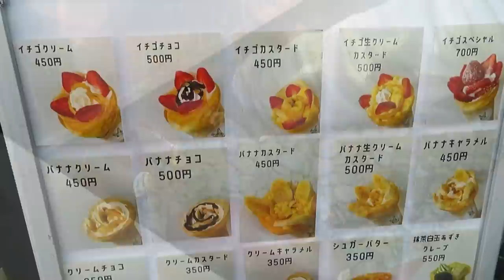【スイーツ】大阪で見つけた新鮮にこだわったクレープ職人の作り方！과자 /JapanStreetFood/StreetFood/crepe/ขนม/バレンタイン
新鮮な野菜、果物を使用したクレープと八百屋を紹介！
Introducing greengrocers and crepes using fresh vegetables and fruits!

【メニュー】

・イチゴスペシャル700円（6.08$）
　Strawberry special
・バナナチョコ500円（4.34$）
　Banana chocolate
・バレンタインクレープ700円（6.08$）
　Valentine crepe
・ハムレタスチーズ450円（3.91$）
　Ham lettuce cheese
・ツナレタスチーズ450円（3.91$）
　Tuna lettuce cheese

※べっ甲飴シリーズは他にも投稿中！
呪術廻戦、東京リベンジャーズ、立体エヴァンゲリオンなど